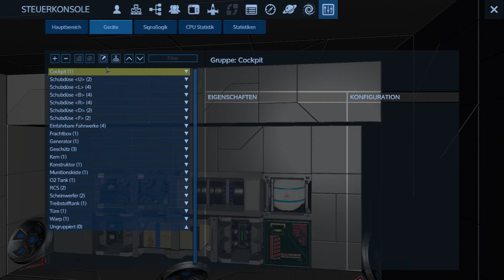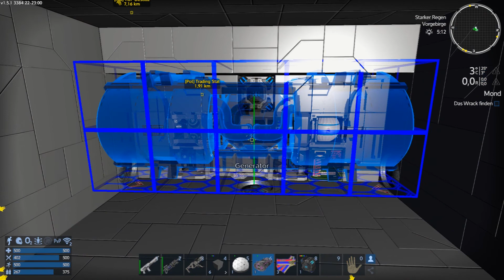Base und Raumschiffausbau | Empyrion Galactic Survival Ep 5